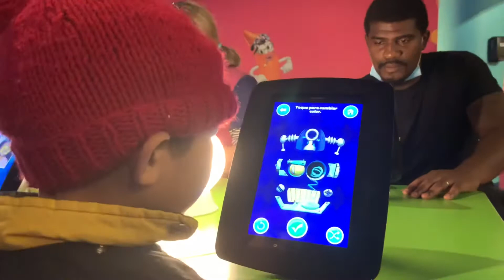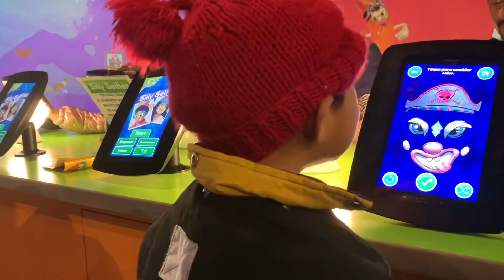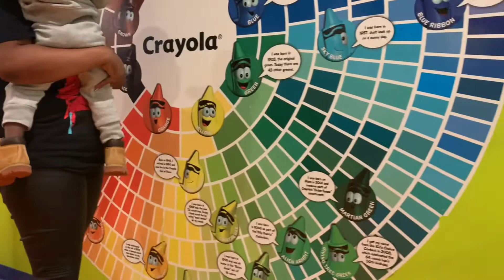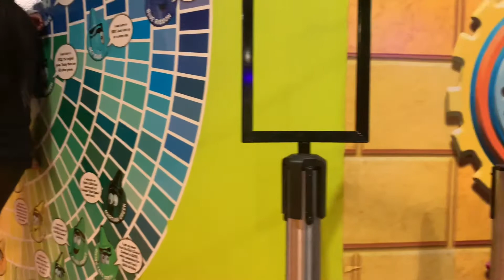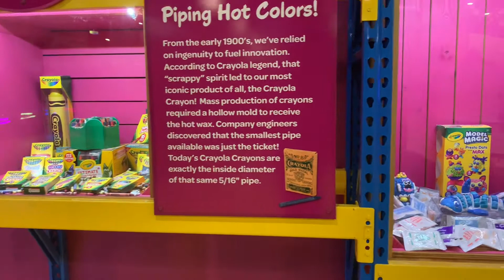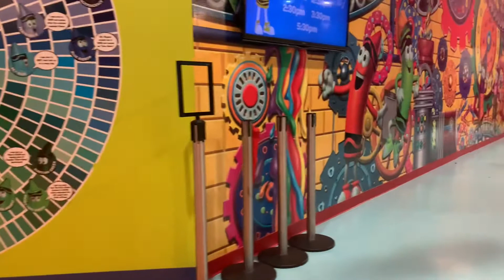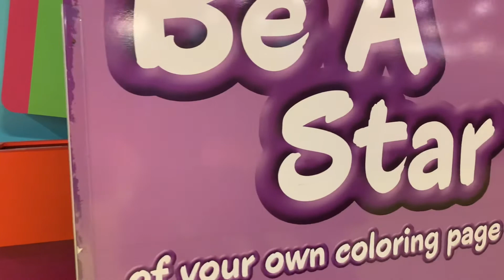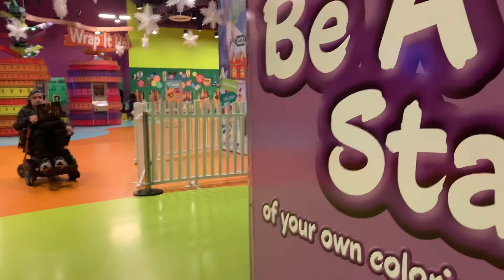Crayola Experience Crayola Factory Inside Florida Mall Orlando USA